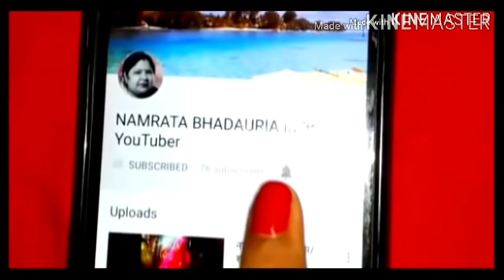सर्दी जुकाम,खांसी कफ से छुटकारा पाएं हमेशा के लिए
My name is Namrata  bhadaria indian  YouTuber
खाँसी का उपाय
 खांसी जुकाम के घरेलू नुस्खे
खांसी के लिए काढ़ा
एलर्जी वाली खांसी का इलाज
  sardi ke liye gharelu upay
 sardi ke upay
khasi ke upay bataye
khasi ke upay hindi
khasi ke upay for kids

DISCLAIME :The information provided on the channel aad its video is four general purposes only and should notred  as profanation  advice we are trying  to provide a perfect ,valid specific detaisled information  we are not a licensed profanation  so make sure with your profanation  consultant in case you  need. all the     content published in aur channel  is our own creativity

coldandcoughhomeremediesfor baby